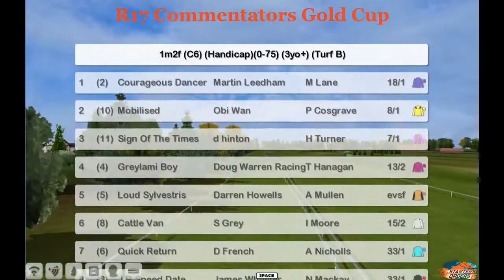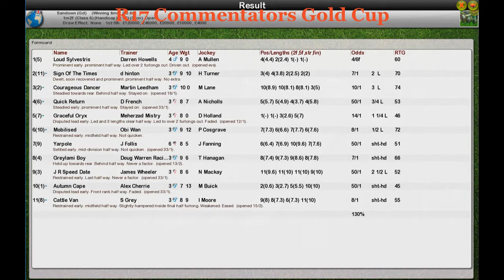FR Wk5 R17 Commentators Gold Cup